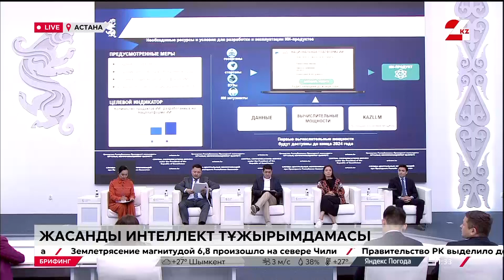Брифинг. Жасанды интеллект тұжырымдамасы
Ғиззат Байтұрсынов, жасанды интеллект комитетінің төрағасы

Рүстем Биғари, Цифрлық үкіметті қолдау орталығының бас директоры

Мәдина Әбдірахманова, NU жанындағы ISSAI институты директорының орынбасары

Мун Дмитрий, «Ұлттық ақпараттық технологиялар» АҚ Басқарма төрағасының м.а.